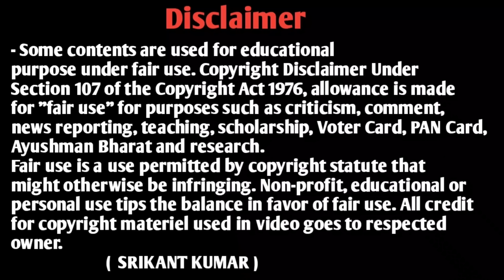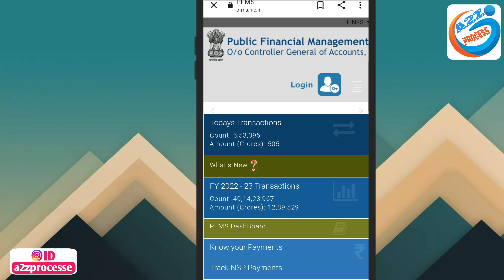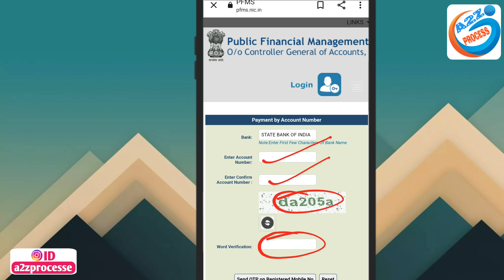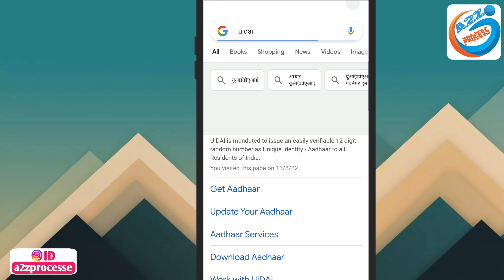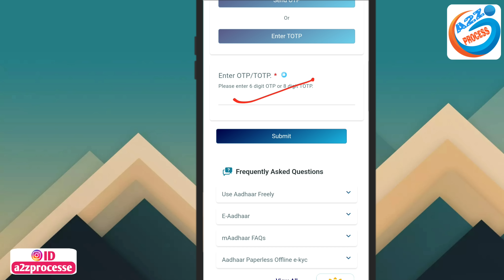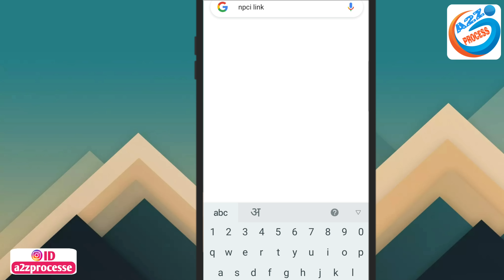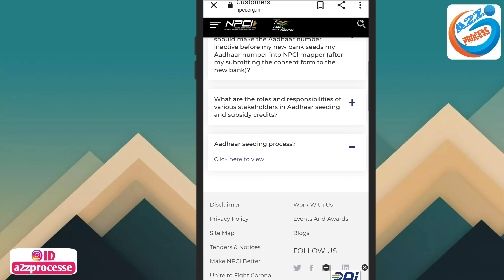अब किसी भी बैंक खाता में मोबाइल नंबर आधार+NPCI ऑनलाइन Link होना शुरू | Bank Account NPCI Link Online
Video About-
all bank account mein mobile number aur Aadhar npci online link kaise karen aur bank account mein mobile number link hua ya nahin Kaise Pata Karen is video mein complete bataya gaya hai

owner.
                         (  SRIKANT KUMAR )